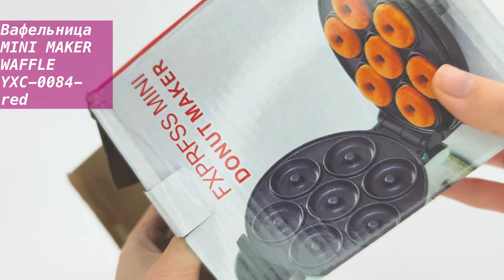Вафельница MINI MAKER WAFFLE YXC 0084 red